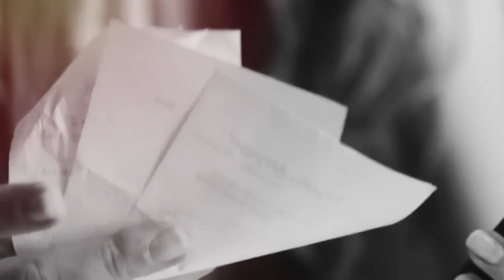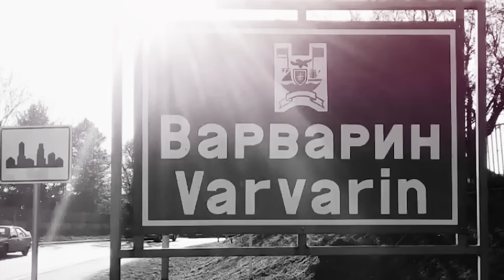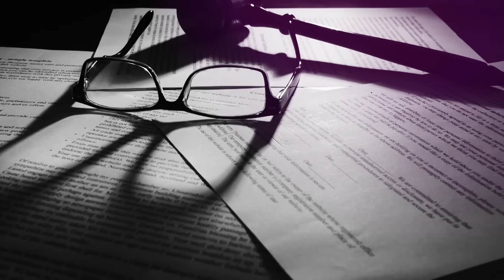ČUDNE PRIČE 107 - MILICA i nasilje zapisano na papiru‼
MILICA PAVLOVIĆ iz Varvarina ubijena je na svojoj krsnoj slavi, ali iza nje je ostao dnevnik u kome je opisala zašto je trpela muža nasilnika i dala je VAŽAN SAVET svim ženama‼️
00:00 Cudne price
01:40 Ko je Milica Pavlovic
02:25 Ko je Nebojsa Pavlovic
04:39 Sin Oliver
06:17 Alkohol i batine
11:17 Mesarski posao
18:35 Nova kuca
22:16 Pisanje dnevnika
23:53 Kobni dan
32:18 Sahrana
33:26 Dnevnik
37:37 Infarkt